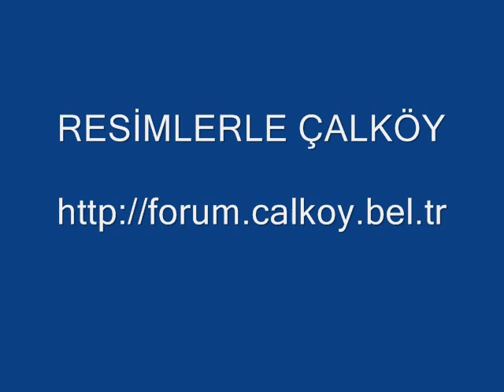RESİMLERLE ÇALKÖY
Çalköyü tanıyalım